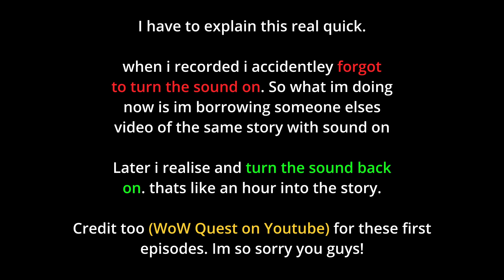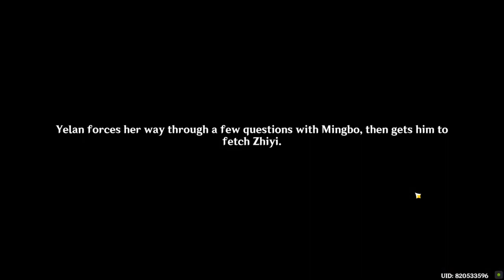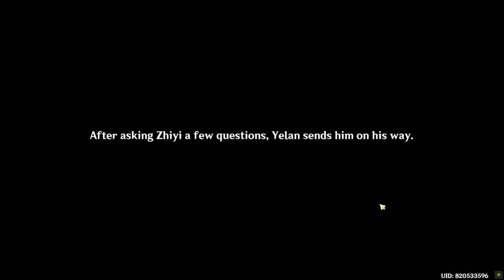YELAN ON THE CASE! | Genshin Impact | Calculeted Gambit Part 1 | Story Quest 2.7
Calculeted Gambit Part 1

SUMERU IS COMING OMG!!! WE NEED TO HURRY UP. STILL GOT LIKE YELAN AND KAZUHA STORY LEFT AAAAHHHH!!!

Calculeted Gambit Part 2: (Coming soon...)
Calculeted Gambit Part 3: (Coming soon...)
Calculeted Gambit Part 4: (Coming soon...)